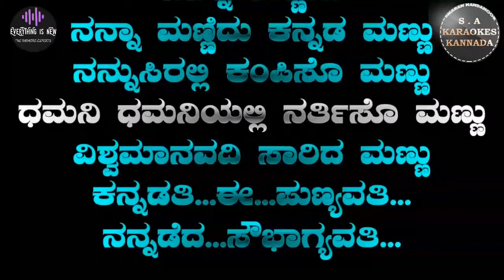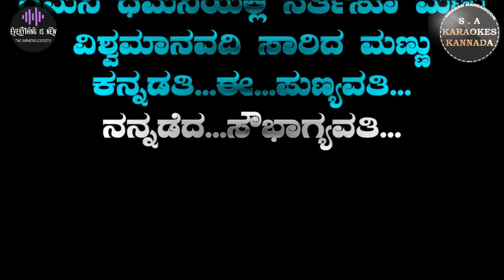Nanna Mannidu Kannada Karaoke With Lyrics | Viraparampare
Watch and Download the Karaoke Version of Nanna Mannidu from the movie Viraparampare, Contact us for any Karaoke Track and Visit our official website and Download High-Quality Karaoke Tracks for FREE.

NOTE :
►All audio on YouTube is compressed (approximately to around 126 kbps AAC).
So please download Karaoke Video/Audio file from the given Download Links and Experience High-Quality Sound.

Original Credits :
Song: NANNA MANNIDU
Singer: SHANKAR MAHADEVAN
Film: VIRAPARAMPARE
Starcast: KICCHA SUDEEP, AMBRISH, AINDRITA RAY
Producer,Director, Lyric & Music: S.NARAYAN
Banner: CHELUVAMBIKA PICTURES